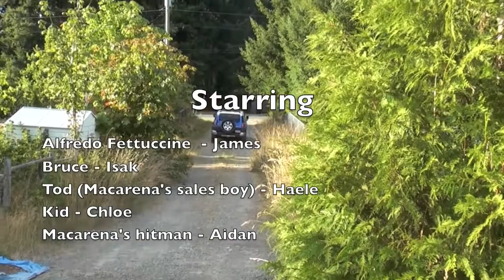Children's Mafia episode 1 - We got a meeting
The kids are part of a mafia that markets candy to all the schools in BC the 2 main groups are the Fettuccine family and the Macarena family they are attacking each others members and stock for the spot of the top candy dealers. In this episode the Don of the Fettuccine family.. Alfredo is heading out for a meeting to start branching out sales with his body guard Bruce.. Only they run into one of the Macarena's dealers.